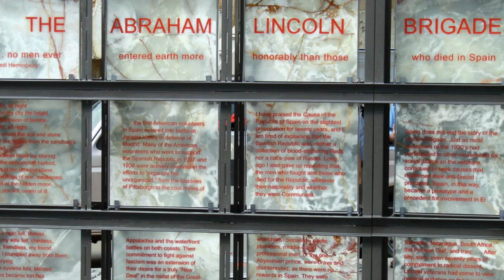Ernst Busch - Lincoln Bataillon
Lincoln-Bataillon ("In dem Tal dort am Rio Jarama...")

In dem Tal dort am Rio Jarama
Schlugen wir unsre blutigste Schlacht.
Doch wir haben, auf Tod und Verderben
Die Faschisten zum Stehen gebracht.

Zeigt uns wie man mit alten Gewehren
Einen Panzer-Angriff heil übersteht!
Zeigt uns wie man in offner Feldschlacht
Einem Tiefflieger-Angriff entgeht.

Ja, wir haben die Stellung verlassen;
Denn es half auch kein: Oh, Herr -- mon Dieu!
Kameraden der Inter-Brigaden
Unsern Toten ein letztes Adieu!

Eines Teges da stehn Campesinos
Als Sieger auf spanischem Feld!
Und das tal dort am Rio Jarama
Wird gehören dem Mann, der's bestellt!

die Stimme der Arbeiterklasse
vor 107 Jahren: Ernst Busch, Sänger, Schauspieler und Regisseur, wird geboren -